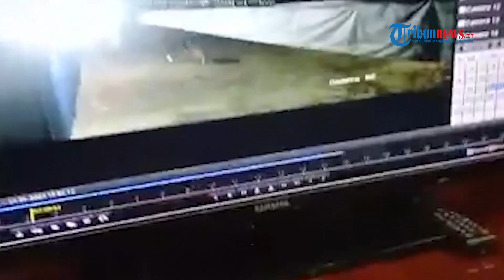Harimau Liar Resahkan Warga, Tertangkap CCTV Berkeliaran di Taman Hutan Kota Siak hingga Pemukiman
TRIBUN-VIDEO.COM - Seekor harimau Sumatra (panthera tigris) berkeliaran di kawasan permukiman Kakpung Suak Lanjut dan hutan kota Arwinas kecamatan Siak, kabupaten Siak, Riau.

Kondisi ini sudah berlangsung selama delapan hari sejak ditemukan jejaknya oleh warga.

Pertama kali peristiwa ini diketahui, Senin 16 Januari 2023 pagi.

Seorang warga kampung Suak Lanjut melihat jejak kaki harimau Sumatra di kawasan pinggiran sungai Siak.

Pria tersebut mengabarkan ke masyarakat luas ada jejak diduga harimau.

Balai Besar Konservasi dan Sumber Daya Alam (BBKSDA) Kementerian Lingkungan Hidup dan Kehutanan (KLHK) provinsi Riau sempat turun untuk menelusuri jejak harimau tesebut.

Sejak temuan itu warga kota Siak Sri Indrapura mulai resah.

Namun foto tersebut hoax dan pelaku penyebar foto akhirnya diamankan Polres Siak.

Seiring berjalannya waktu, warga kota Siak Sri Indrapura juga melihat harimau Sumatra Berkeliaran di taman hutan kota Arwinas, kelurahan Kampung Dalam, kecamatan Siak.

Warga yang melihat harimau Sumatra berkeliaran di hutan kota Arwinas ini adalah Nur Aisyah.

Ia melihat  harimau di gerbang Hutan Kota Arwinas, sekitar pukul 21.30 WIB, Jumat (20/1/2023). Waktu itu, dia mengendarai motor dengan anaknya.

Sesampai di rumah, Nur Aisyah menceritakan pengalamannya melihat seeokor harimau Sumatra di akun Facebook-nya.

Postingannya tersebut membuat warga Siak semakin resah dan mulai ketakutan.

Pada Sabtu (21/1/2023) pukul 03.00 WIB (dini hari), kemunculan harimau Sumatra di Siak semakin terbukti karena tangkapan kamera CCTV milik warga.

Dari rekaman CCTV tersebut terlihat jelas seeokor harimau Sumatra memasuki kawasan permukiman dan berjalan di pinggir jalan raya dekat hutan kota Arwinas.

Wakil Bupati Siak Husni Merza menyampaikan, pihaknya memastikan memang benar adanya harimau Sumatra berkeliaran memasuki kawasan permukiman.

Hal tersebut diperkuat dengan tangkapan kamera CCTV, temuan jejak harimau dan penglihatan oleh saksi-saksi.

Ia juga mengatakan, pihak -pihak profesional di bidangnya, seperti BBKSDA, BPBD, polisi dan TNI sudah bertugas di lapangan untuk mengamankan sistuasi dan menangkap harimau tersebut.

Pada Minggu (22/1/2023) harimau Sumatra tersebut terlihat oleh petugas di belakang Kampus Akbid Salma.

Bahkan muncul di hadapan petugas. Namun petugas belum berhasil menangkap harimau tersebut.(*)

Host: Saradita
Video production: Afif Alfattah.